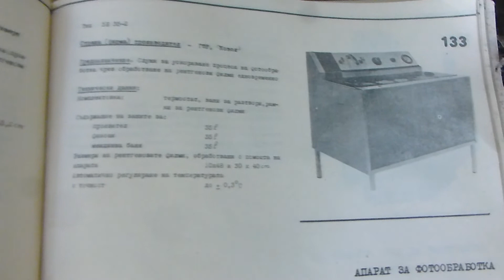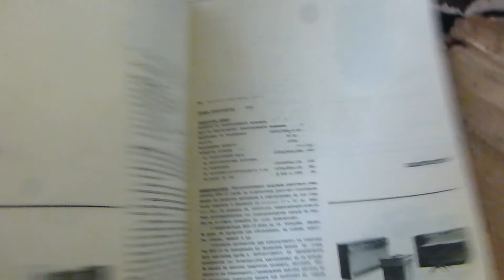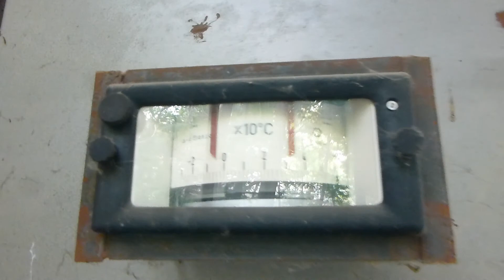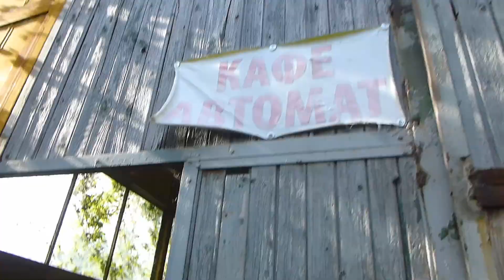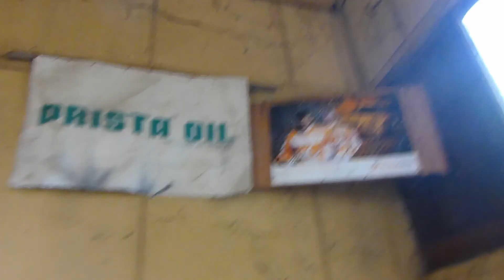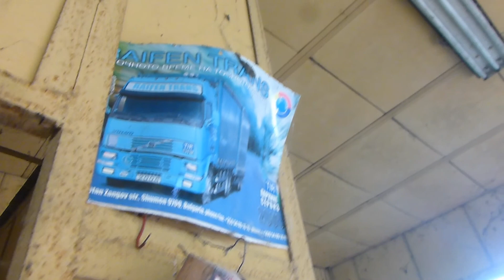Служба по метрология Шумен